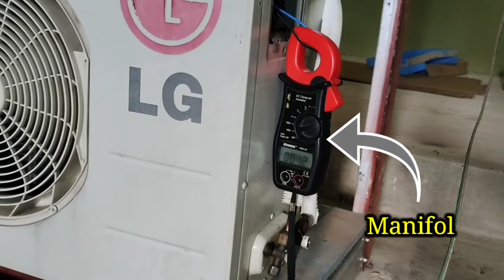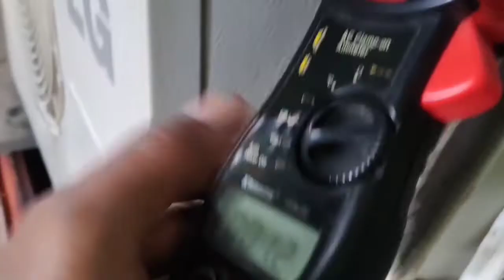tutorial Cara Mudah Menyimpan Freon AC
tutorial Cara Mudah Menyimpan Freon AC, CARA MENGGANTI SEAL NEPEL AC YANG BOCO#tutorial Cara Mudah Menyimpan Freon ACR AKIBAT SUDAH AUS, SHARP 3 tahun x 24 jam pemakaian, Restorasi Bongkar Total, Instalasi Pipa Hitachi dan Washer Bos SENTRAL BESI, CARA PASANG OTOMATIS TANDON MEREK RADAR, MENGTASI AC SMART INVERTER LG EROR 38 by. danddservice, MENGGANTI TAMBUNG MESIN CUCI TOP LOADING LG, Machine LG Turbo DrumTop Loading EROR DRAIN MOTOR, Pasang AC Juragan Sapi Daus Adonis Samad, Pasang AC Sendiri, Secara Lengkap dan Benar Standart SOP, AC Panasonic 2 PK SMKN-1 Palangkaraya, type CU-PN18 WKJ, Cara pasang AC SKEM Panasonic CU- ZN7WKP 3/4 PK 640 Watt by. danddservice, Cara Pasang AC SKEM PANASONIC CS-ZN7WKP by. danddservice, Pasang AC INVERTER daikin Type FTKQ25UVM4,TUTORIAL Cara pasang AC DAIKIN INVERTER TYPE FTKQ25UVM4, PASANG AC Panasonic Inverter CS - XN5WKJ by. dandd,Official, Cara Pasang AC Beko 560 Watt Model BSFSA051 R 32, AC DUAL INVERTER LG BARU BERMASALAH Outdoor Truble, PASANG AC & KELISTRIKAN AC SHARP INVERTER AU - XY9VEY by. dandd official, CARA PASANG AC INVERTER SHARP LUX AU-X10UHY by danddservice, Cara pasang AC SKEM Panasonic CU- ZN7WKP 3/4 PK 640 Watt by. danddservice, Cara Pasang AC SKEM PANASONIC CS-ZN7WKP by. danddservice, cara Merawat AC dual Inverter LG & Sharp, Freon AC sesuai SOP Buat Pemula,